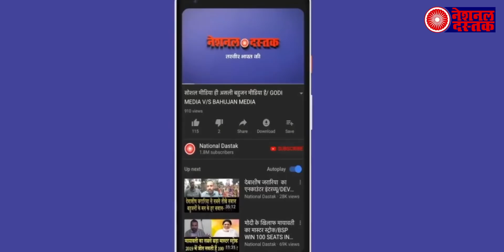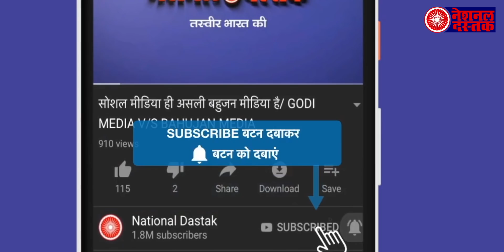नालागढ़ में दलित अध्यापक का किया अपनमान, उसके साथ हुई घटना जान कर हो जायेंगे सन्न